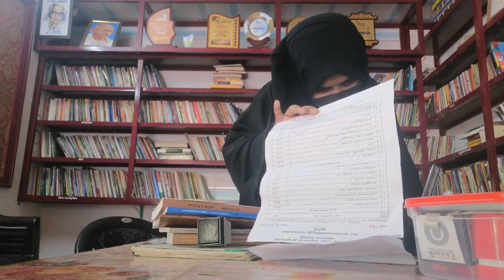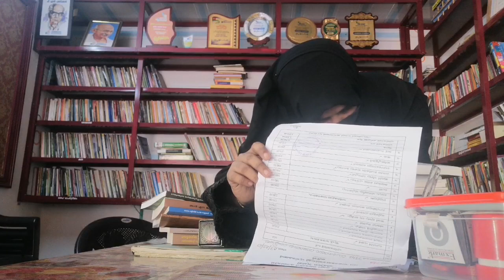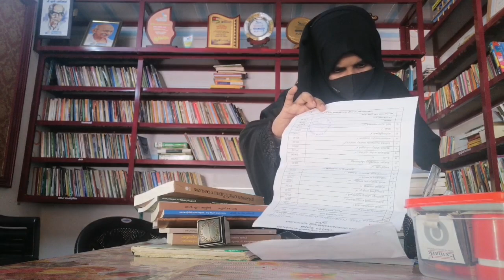Daily Vlog-4 പട്ടിണി ആയ ദിവസം 😥Day in my life Malayalam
full day in my life malayalam
day in my life malayalam
evening vlog
daily vlogs

daily vlog in malayalam